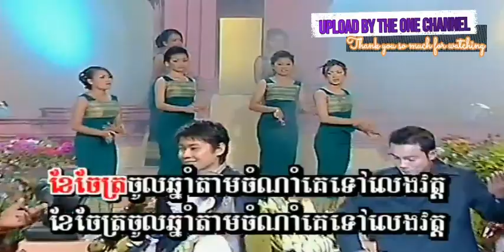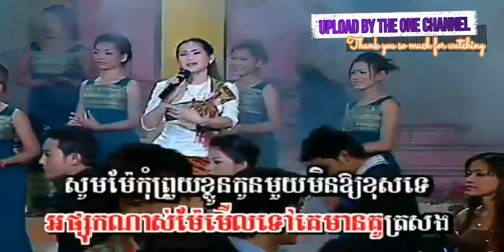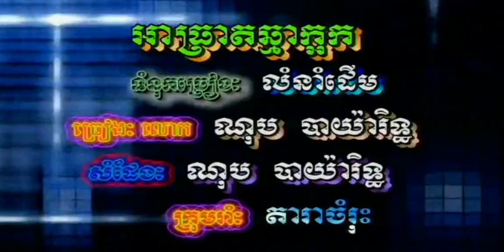ទៅ​លេង​វត្ត ច្រៀងដោយ ម៉េង កែវ​ពេជ្ជតា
ទៅ​លេង​វត្ត ច្រៀងដោយ ម៉េង កែវ​ពេជ្ជតា DVD VOL6 បទលេខ ០១.

ផ្កាកំពុងរីក ច្រៀងដោយ ម៉េង កែវពេជ្ជតា DVD VOL5 បទលេខ ១០. អ្នកស្រី រស់ សេរីសុទ្ឋា I គម្រប

ប្រលោម​ស្នេហ៍ ច្រៀងដោយ ផានិទ្ទ + ទូច ស៊ុននិច ​DVD VOL5 បទលេខ ៩ លោក ស៊ិន​​ ស៊ីសាមុត និង អ្នកស្រី រស់ សេរីសុទ្ឋា I គម្រប

វាសនាកុលាបកម្ពុជា ច្រៀងដោយ ទូច ស៊ុននិច​ DVD VOL4 សំនៀងដើម - ឈួន សុវណ្ណឆៃ - ម៉េង កែវពេជ្ជតា - អ៊ឹម ស្រីពៅ

កំពីងពួយ ច្រៀងដោយ ទូច ស៊ុននិច​ DVD VOL5 បទលេខ ៦ អ្នកស្រី រស់ សេរីសុទ្ឋា I គម្រប

នឹកប្រាំលានដង ច្រៀងដោយ ម៉េង កែវពេជ្ជតា DVD VOL6 បទលេខ ១០